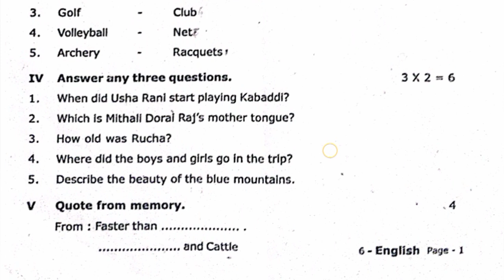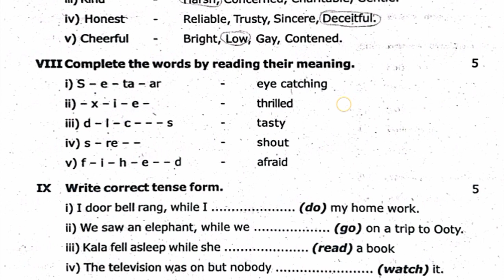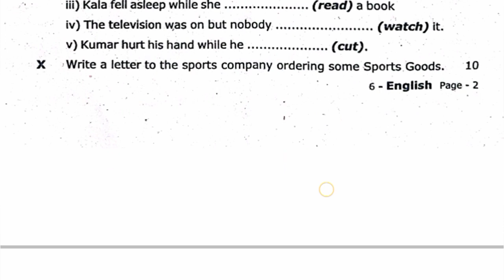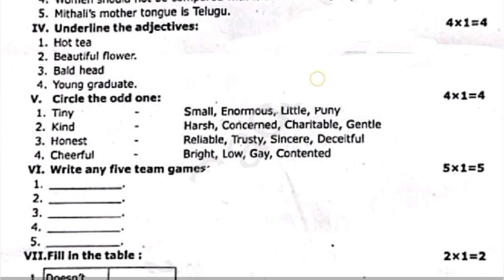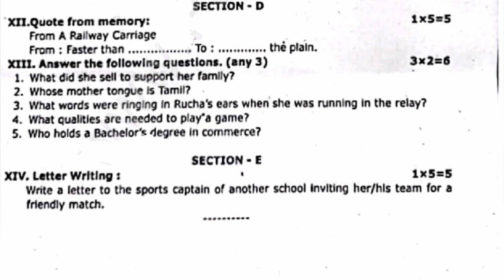6th Std - Term 2 | English -Second Mid Term Test | Model Question Paper